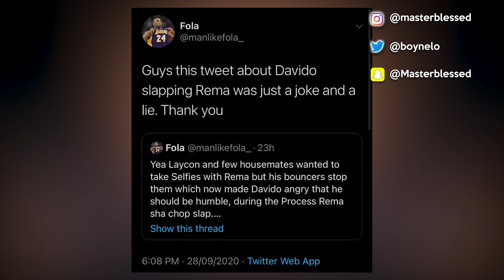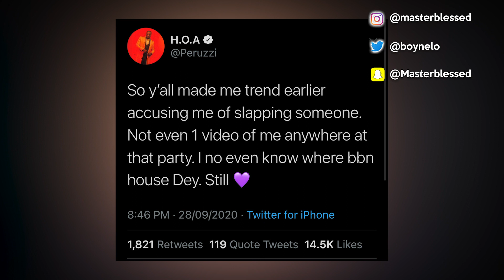Rema Cries As Davido Speak About Beating Him For DISRESPECT At BBNaija 2020 Finale & More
Add me on Snapchat 👻: masterblessed